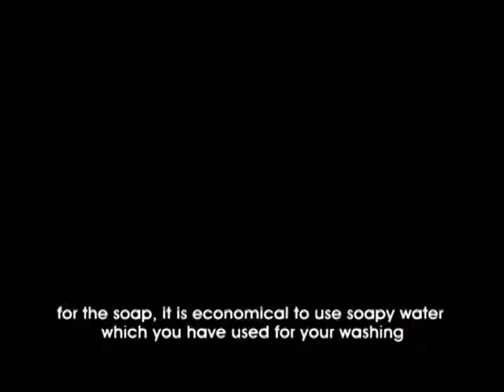Farm Radio Example 4 - Pesticide - Farm Radio International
This clip created for Farm Radio International by Story Workshop in Malawi depicts the interaction of a farm radio broadcaster and a rural farmer.  They discuss the use soap, tobacco leaves and ash as a way to control red spidermites in tomatoes and borers in cabbage.

Remember to check out the other three clips made by Story Workshop that show examples of the work we support throughout Africa.